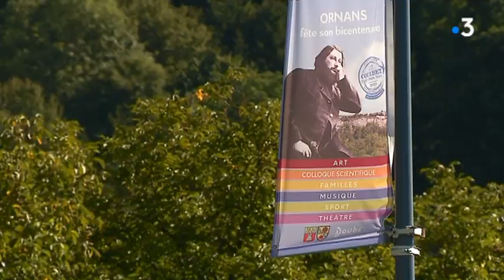Ornans : les copistes du peintre Gustave Courbet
A vos palettes, nous partons à présent à Ornans dans la vallé de la Loue.
Les copistes s'y retrouvent pour leurs trois journées annuelles
Bicentenaire oblige, Professionnels et amateurs rendent hommage à Gustave Courbet.
Reportage Emmanuel Rivallain et Laurent Brocard
avec
Françoise Henrioud
Peintre amateur
Jean-Louis Lemaire dit "Jilw"
Artiste-peintre
Andréa Dlouha
Peintre-copiste
Dominique Bourgeois
Institut Courbet concours de copistes